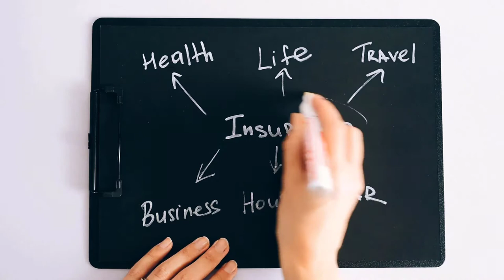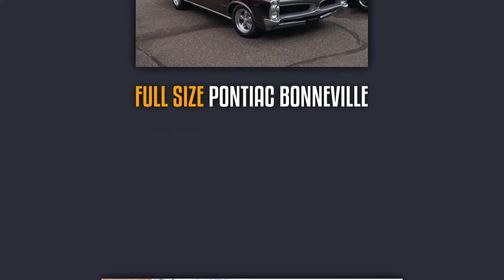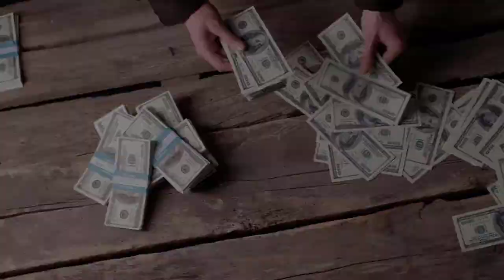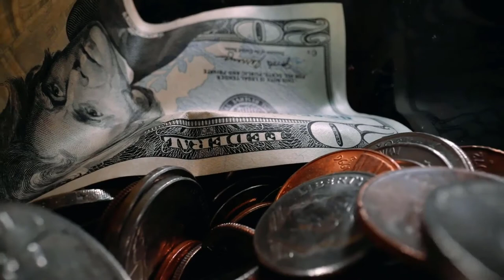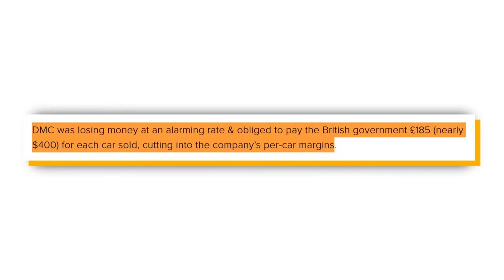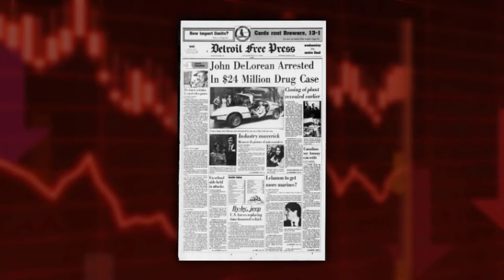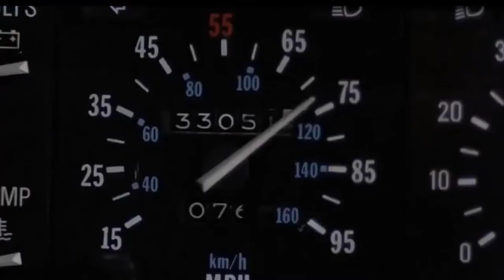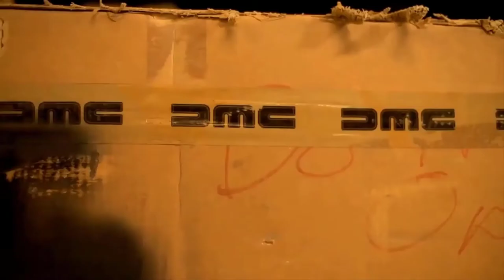The DeLorean Paradox - Why DeLorean Failed | What Happened To Most Iconic Cars | Behind The Business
In this business episode, we are going to find out, What went wrong with Delorean?
In 10 seconds, name a more iconic car? Sure, people might know more about mustangs or GTRs, but real car enthusiasts know that there is simply nothing more iconic than a Delorean. From being one of the most promising car manufacturers to bankruptcy and drug charges to suddenly being immortalised in the pop cultures hall of fame.
The story of the Delorean Motor Company is arguably one of history’s most controversial car manufacturer stories. And in this behind the business episode, we will find out just what went wrong with the Delorean Motor Company.

✅ About In Behind The Business:
Ever wondered how your favourite businesses functioned? Behind The Business is here to explain the history and inner workings of the many businesses through lighthearted, and easily digestible videos, inspiring our next generation of leaders.